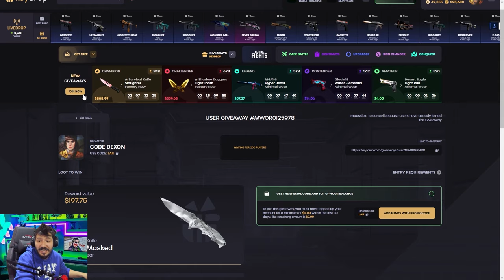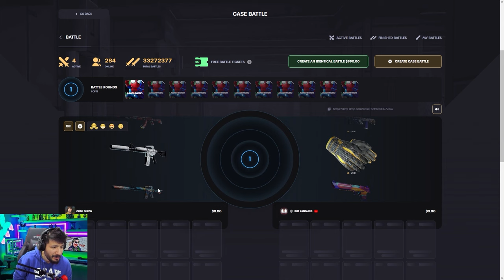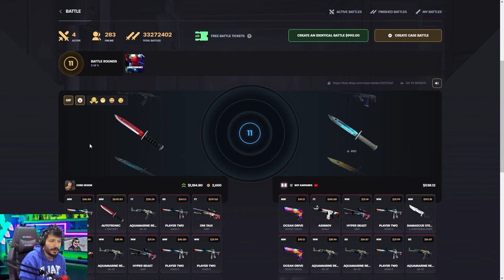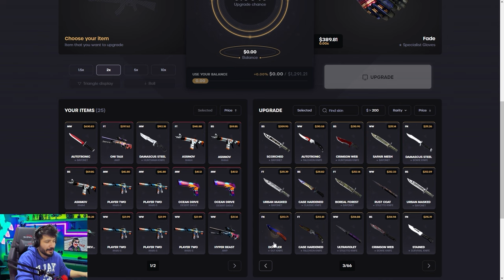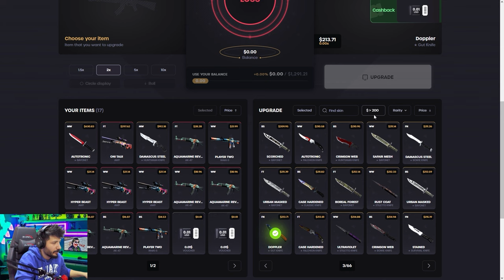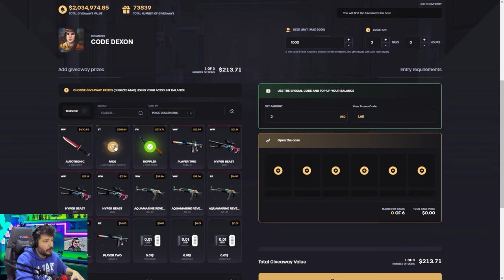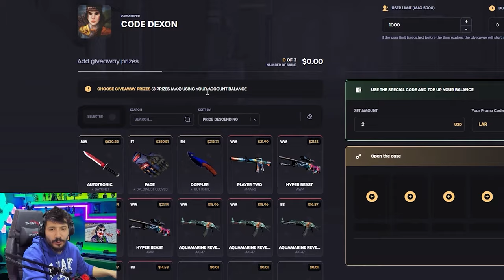BU KASAYI ACAN KATLIYOR AMA Keydrop Promo Code giveaways 2024